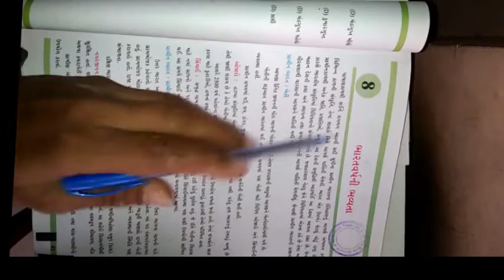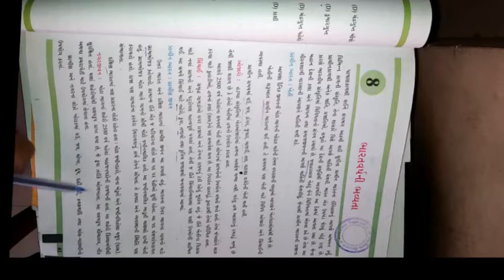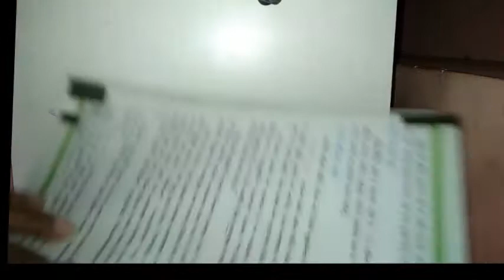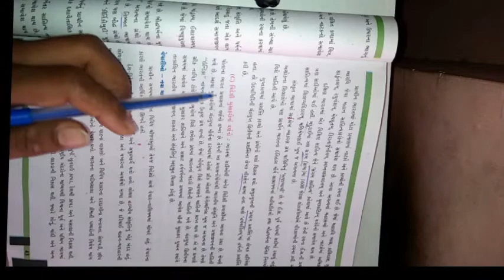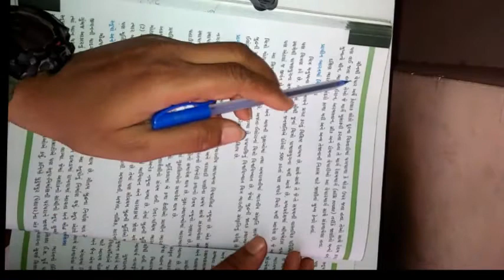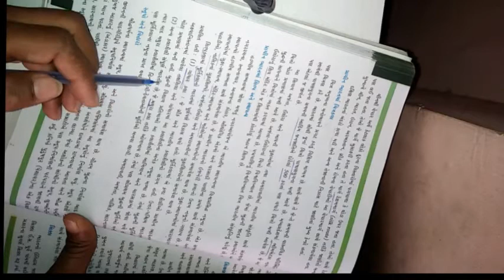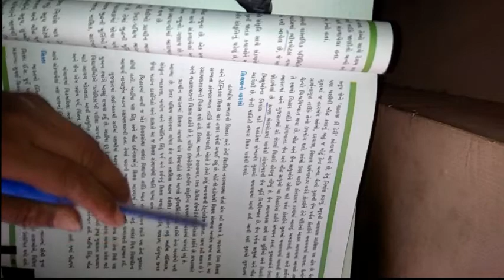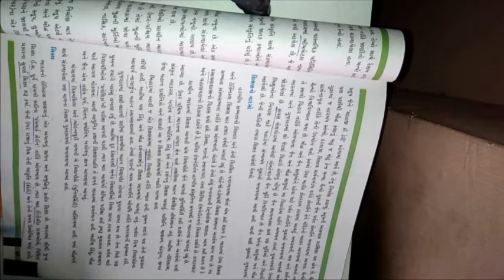ધોરણ ૬ વિષય સામાજીક વિજ્ઞાન બીજુ સત્ર પાઠ ૮ ભારત વર્ષ ની ભવ્યતા ભાગ ૧